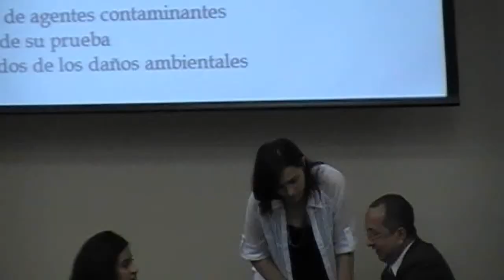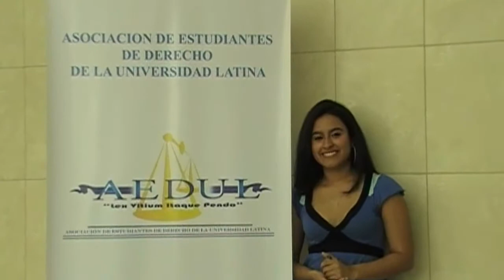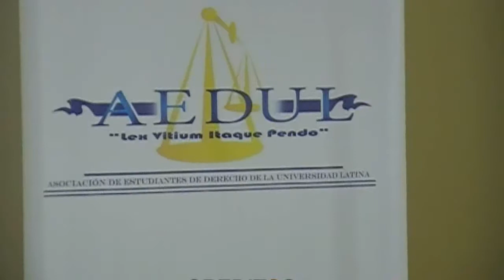Primer Congreso De Estudiantes De Derecho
Video Presentación del primer congreso de estudiantes de derecho, de la Universidad Latina de Panama. Realizado el 23 y 24 de Septiembre de 2010. En el congreso se concentro un numero plural de juristas de renombre en el engranaje juridico panameño.